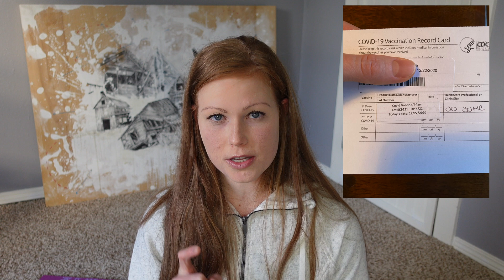My Covid-19 Vaccine Experience | Side Effects and Symptoms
I am a full time ICU nurse and I want to share my experience receiving the Covid-19 Vaccine! I got the Pfizer vaccine about a week ago, and I'm due to get the second vaccine on January 14, which I will also document. And I actually filmed myself getting the vaccine!

Along with my Covid-19 Vaccine experience, I also share my symptoms, as well as some of the side effects.

I also discuss some of my research on the safety of the Covid-19 Vaccine.

I hope this video helps you in your own understanding of the Covid-19 Vaccine!

YouTube Video: explains the Covid-19 Vaccine
From YouTube channel: Violin MD

And follow along with us as we continue to renovate our 4 unit apartment building!

I post many effective home workouts, nutrition facts, and healthy lifestyle tips!

About my channel:
My name is Brittany and welcome to my channel where I share everything I know about health, fitness, nutrition, and how I lead a balanced lifestyle while working full time as a Critical Care Registered Nurse. Health and fitness is a journey, so hop on this journey with me!